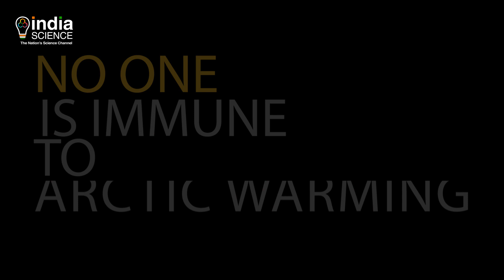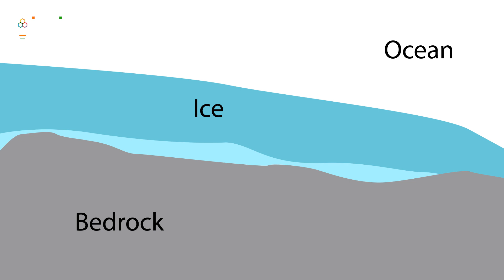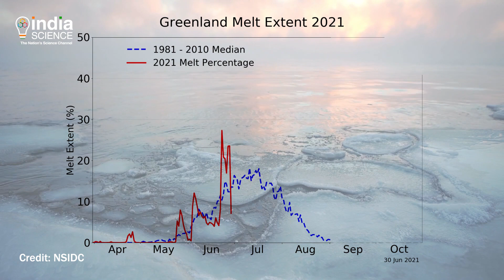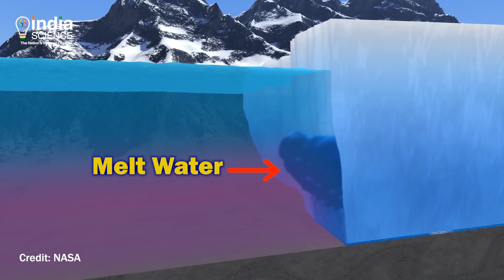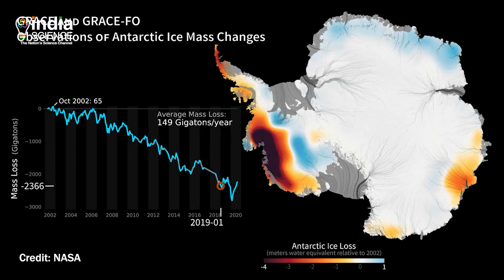Why is Greenland Losing its Ice Sheet, and How is it Causing Sea Level Rise? --Explained!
Change is afoot in Greenland. The region is losing its ice at unprecedented rates. What does this mean for the rest of the world? Find out in this episode of Explained!

Correction: The Arctic Circle runs 66°33′ North of The Equator*

We have created a few videos on Climate Change.

Did you know that seaweed soaks up carbon dioxide from the atmosphere? Watch why some scientists believe seaweed can help mitigate climate change

Also, don't forget to download the IndiaScience App.